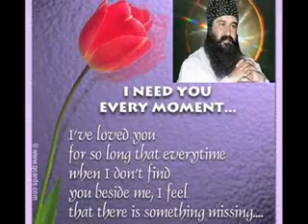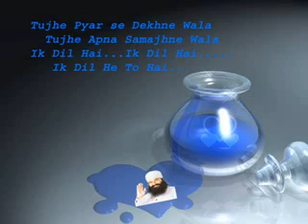ਤੈਨੂੰ ਅਖਾ ਚ ਵਸੋਨ ਵਾਲੇ ਸੁਪਨੇ